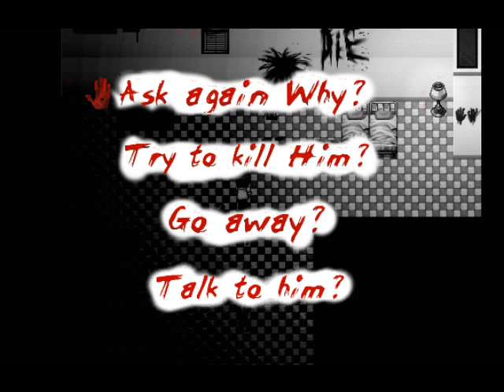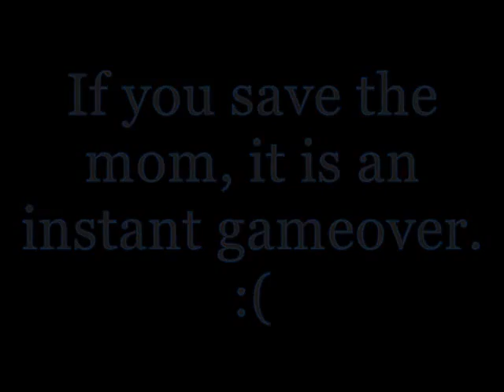Sparkz Playz: My Dear Brother Jeff Part 4: Final- All Four Endings!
Well, here's to my first full playthrough :D Wooo hooo! I can't wait to put out so much more out there for all you awesome people! Bye! :)